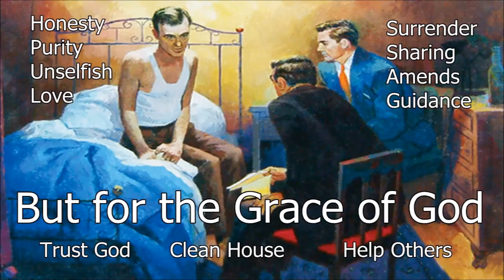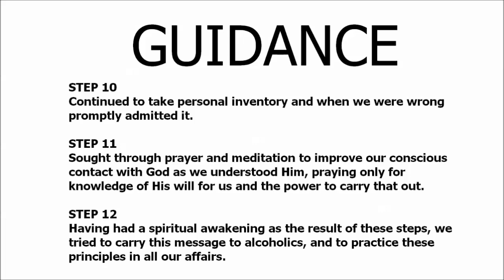Katie P. - AA Speaker - "Living the Solution Daily" (5 minute excerpt)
*MIRROR*

Katie P. - AA Speaker - "Living the Solution Daily" (full talk)

SURRENDER
SHARING
AMENDS
GUIDANCE

HONESTY
PURITY
UNSELFISHNESS
LOVE

TRUST GOD
CLEAN HOUSE
HELP OTHERS

Alcoholics Anonymous,
Chapter 5,
How it works,
AA,
Dr Bob,
Bill W,
Big Book,
12 Steps,
RECOVERED,
Powerless,
1st Step Experience,
Craving,
Desire,
Real Alcoholic,
Easy Does It,
4 Absolutes,
Honesty,
Purity,
Unselfishness,
Love,
Keep Coming Back,
Clarence Snyder,
AA Cleveland,
Akron Ohio,
Founders',
Serenity,
Amazing Grace,
The Doctor's Opinion,
Dr Silkworth,
drunk,
sober,
How it works,
Big Book,
12 Steps,
1st Step Experience,
Alcoholic,
Easy Does it,
Absolutes,
aa meetings,
sobriety,
aa speaker,
oxford group,
miracle,
peace,
serenity,
fellowship,